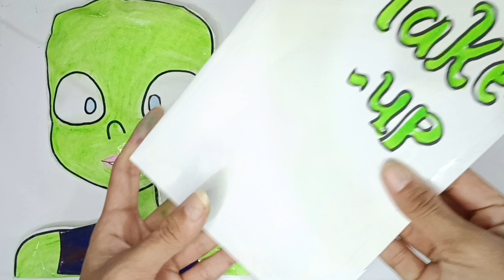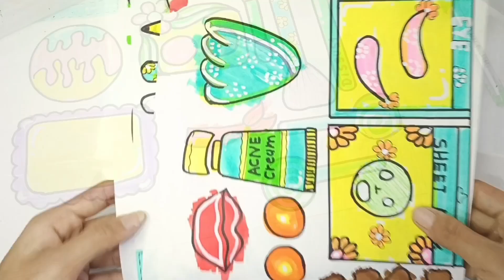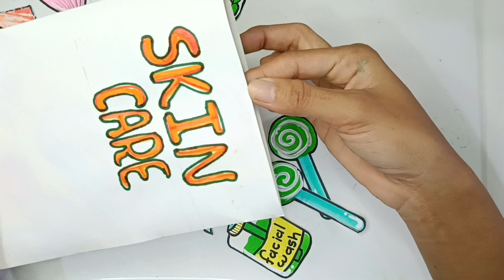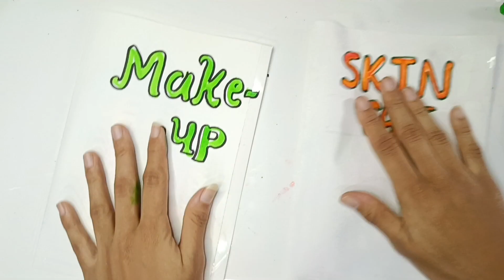✨Asmr Inside out 2 blind bag✨| inside out 2 makeup+ skincare+ tutorial| inside out 2@RenuArrt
✨Asmr Inside out 2 blind bag✨| inside out 2 makeup+ skincare+ tutorial| inside out 2‎@Renuasmrr